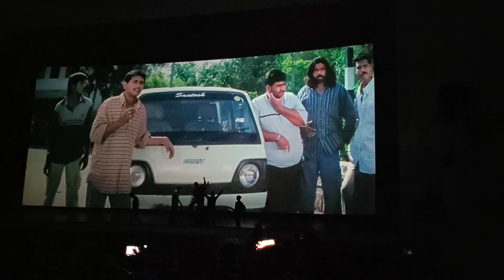ಕರಿಯ ಚಿತ್ರವನ್ನು ಹಬ್ಬದ ರೀತಿಯಲ್ಲಿ ಆಚರಣೆ ಮಾಡಿದ ಡಿ ಬಾಸ್ ಅಭಿಮಾನಿಗಳು || D BOSS TV KANNADA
ನಾನು use ಮಾಡುದೊ For youtube channel ಗೆ   :

® ವಿವೋ ಫೋನ್
® Fivicol ಡಬ್ಬ
® ಸೋಫಾ
® ಟೇಬಲ್